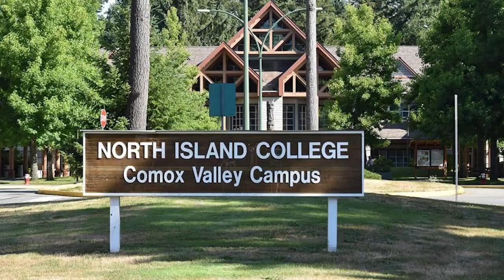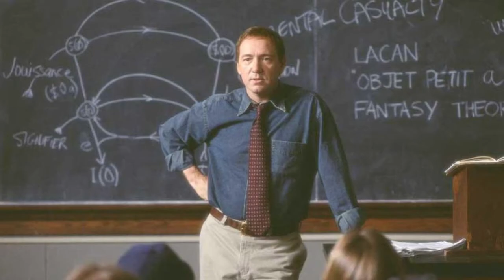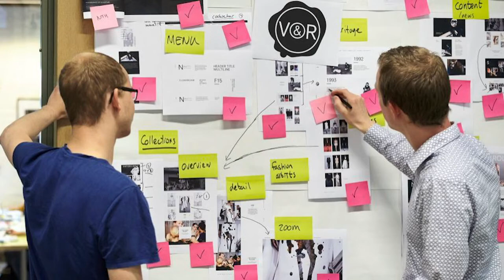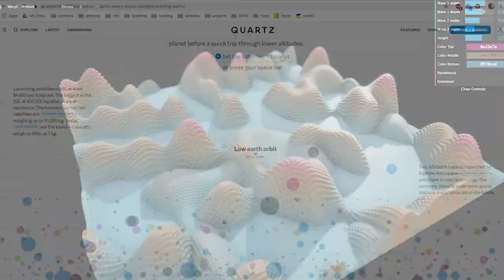Megan Wilson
Faculty profile for Megan Wilson, an instructor in the DIGITAL Design + Development programs at North Island College.